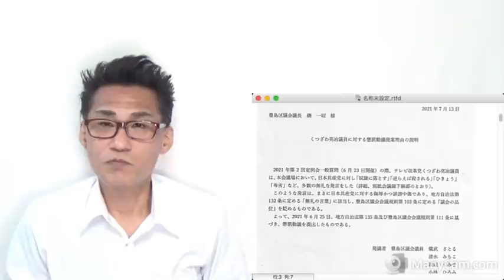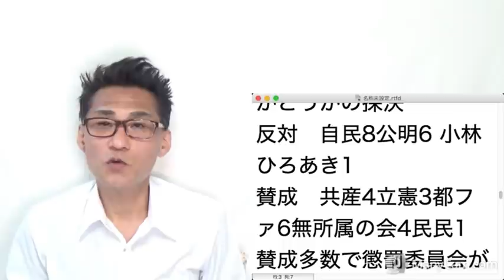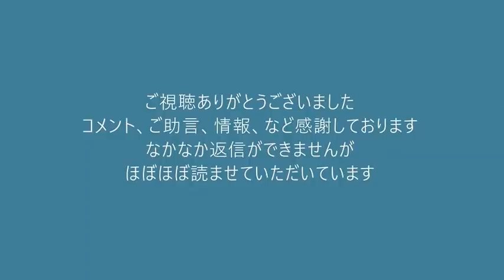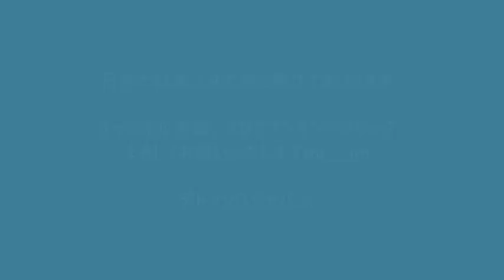私への嫌がらせ懲罰動議に正論で言い返して敵をフルボッコにしました／エダノンがいよいよ変に、衆院選のストレスで頭がおかしくなったのか20210714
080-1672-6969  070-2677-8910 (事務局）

171-8422　豊島区南池袋2-45-1-9階　くつざわ亮治  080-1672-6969　まで
※受け取りに時間がかかる場合等がございますので、お気持ちはありがたいのですが
物品、生鮮品などはご容赦いただいております。